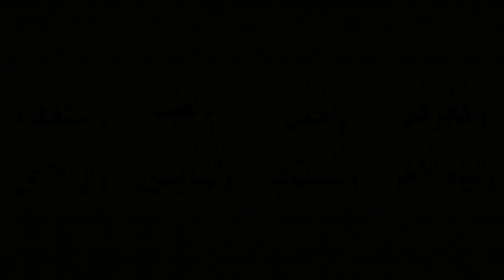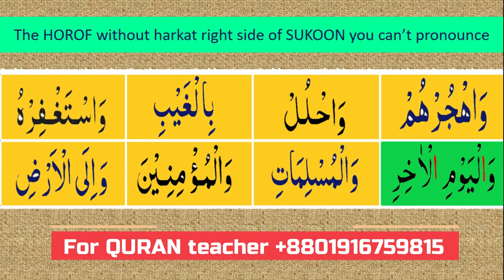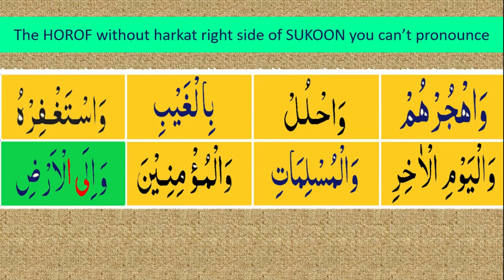BLANK horof ৷৷ Learning Quran Part – 17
In this video, you'll learn the BLANK horof with the correct pronunciation within a short time. This learning lesson will help you to read the holy Quran.

Learn QURAN in English (Previous video link)

We will complete full Noorani Qaida in just one video. Wohoo! In this video I will explain you all the Tajweed rules you need to know in just in order to properly recite the Quran Insha Allah. We will discuss qalqalah, idgham, ikhfa, iqlab, ghunna and much much more. We will also learn how to do waqf on different places. We will also learn about zabar zer pesh khari khadi zabar khari zer ulti pesh tanween Best qari of the world with excellent tilawat.